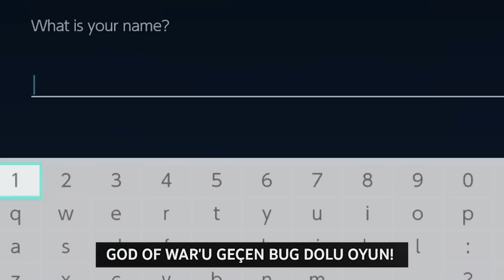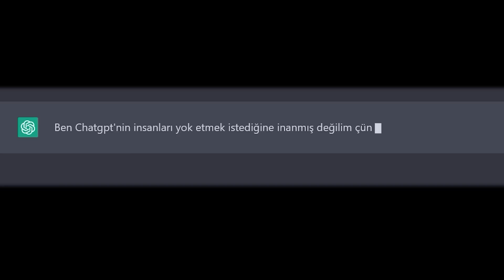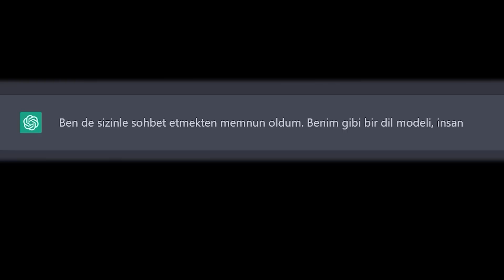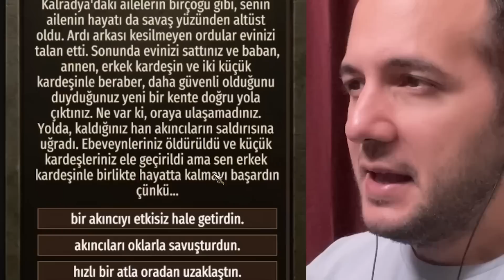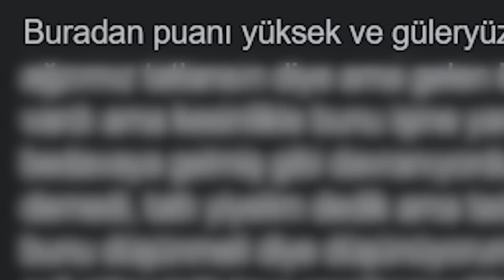EN KOMİK ANLAR (2022)